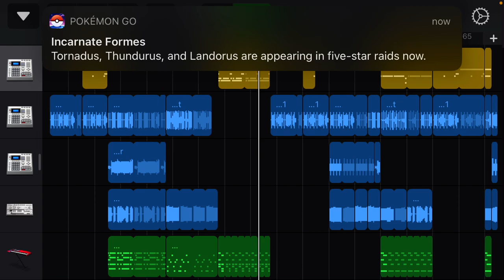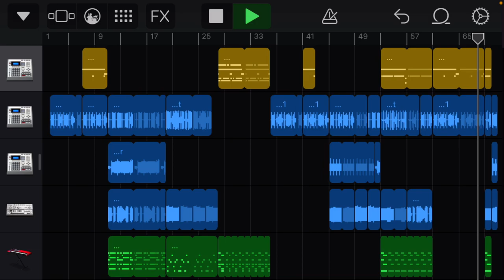My Song HaUnTeD!!! (Made with garage band) No Words!!!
Made with garage band